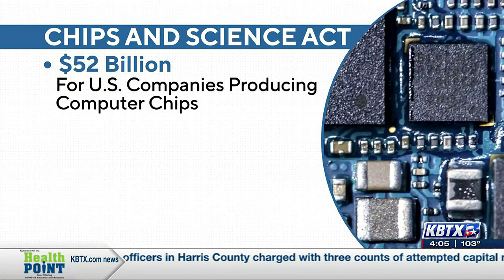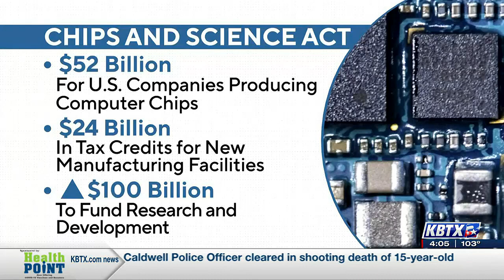Focus at Four: Congressman McCaul talks CHIPS Act, Afghanistan withdrawal investigation and more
As the CHIPS and Science Act reaches a new milestone - one year since being signed into a law - Congressman McCaul stops by the break down its importance.